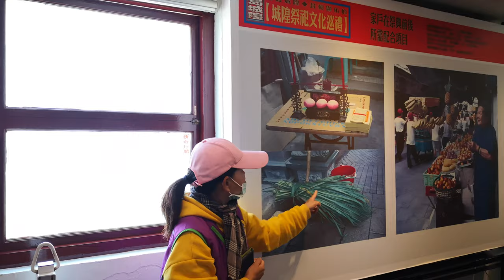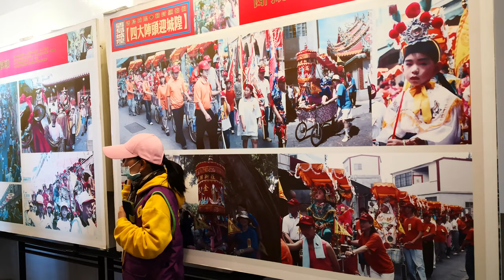金門【莒光樓】金門迎城隍.導覽解說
農曆4月12日是金門後浦浯島城隍廟的遷治慶典，也是城隍爺「出巡」的大日子，其中城隍神轎「繞境巡安」是每年迎城隍活動的重頭戲。
金門後埔浯島城隍廟的「迎城隍」活動，保存傳統祭儀、陣頭文化和祀神儀式，繞境陣頭和隊伍都是由在地居民自發籌組、傳承至今。不只祭典科儀必須按照傳統舉行、巡境路線必依「香路」行進，就連繞境的隊伍和陣頭也必須按照古禮組成。
繞境時的隊伍可以區分為城隍爺的專屬陣頭和隊伍，另一隊伍則由四境各廟宇所動員的旗、鼓、輦、陣頭所構成。前者由城隍爺的僚屬一字排開，引領香陣隊伍繞行香路，此外還有彩帶、旗幟、大鑼、托燈、馬上吹、南管、香燈、香擔、十音、鑼鼓陣、笛鼓隊、小獅隊、舞龍隊，和前來作客的開浯恩主公、關帝爺、蘇府四千歲神轎伴行。當年輪值門境爐主敬獻給城隍爺的藝閣隊伍「城隍粉閣」尾隨，而隨香信眾則手持馨香跟著城隍爺神駕虔誠行進。
各門境遊行隊伍以「境旗」為前哨，標示出里別與主奉神明。東門境的境主廟是代天府(也稱王爺宮)，境主為池府王爺。城隍爺繞境巡安時，東門里民一定會請出池王爺和溫王爺共同參與。陣頭則是以民間認為具有驅逐邪魔、袪災招祥功能的「蜈蚣座」為神輦、神轎開道。

莒光樓，位於金門縣金城鎮莒光湖旁的建築，樓高三層，建於1952年。其最初建造目的為表彰在古寧頭戰役中的中華民國國軍官兵，主要紀念胡璉將軍。鎮館之寶為青天白日勳章，中華民國郵票曾多次以此樓為票面圖案。目前是金門縣知名觀光景點。
莒光樓的造型概念，源自於古典建築的做法，但具新意的比例調整與形式轉化，使得整座建築呈現雄渾的氣勢。 莒光樓作為戰地精神的象徵，繼承了南京《首都計劃》的中國固有形式，轉化了傳統城牆城市的角樓建築，讓這棟代表當時金門的大門，一方面象微「固若金湯，雄鎮海門」的戰地精神。
影片都有圖文介紹,請連結我的部落格🔻
🟡我的世界旅遊影音🟡
美洲👇

文化資產🔻
國定古蹟
文臺寶塔
陳健墓
陳禎墓

縣定古蹟🔻
豐蓮山牧馬侯祠
漢影雲根碣
魁星樓
瓊林一門三節坊
西山前李宅
邱良功墓園
古龍頭振威第
陳禎恩榮坊
清金門鎮總兵署
蔡攀龍墓
文應舉墓
將軍第
陳顯墓
黃偉墓
黃汴墓
浦邊周宅
觀德橋
楊華故居
烈嶼吳秀才厝
慈德宮

金門輦轎
浯島城隍祭
金門蜈蚣座

金門風獅爺
普渡燈

名產🔻
金門高粱酒（有酒名「行軍」）
貢糖
金門菜刀
金門麵線
金門一條根
牛肉乾
石蚵
沙蟲
廣東粥
油條
炒泡麵
燒餅
高粱醋
一口酥
陶瓷

莒光樓
馬山觀測所
九宮坑道
金城民防坑道
翟山坑道
成功坑道
瓊林民防館
官澳古城
陳坑古城
峰上古城
田浦古城
烈嶼古城
八達樓子
獅山砲陣地

文臺寶塔
虛江嘯臥碣群
頂界十八間
水頭黃氏酉堂別業
中界洋樓群
黃天露宅
黃乃甫宅
蔡開盛宅
西山前李宅
邱良功墓園
蔡守愚專祀
怡古堂書房事實
浯江書院
風獅爺
八達樓子
後浦洋樓群
金城老街區
明遺古街
模範街
沙美老街
金門碑林
一門三節坊
陳楨恩榮坊
歐厝聚落
水頭聚落
前水頭聚落
珠山聚落
沙美聚落

人文類場館🔻
金門酒廠
金門高粱酒史館
宏玻陶瓷廠

料羅灣
中山紀念林
建功嶼
慈湖
古岡湖風景區
乳山故壘
太湖榕園
中正公園
畜產試驗所
西園鹽場
五虎山步道
太武山古道
沙美榮湖及金沙水庫湖畔
榮湖
金沙水庫
金沙溪